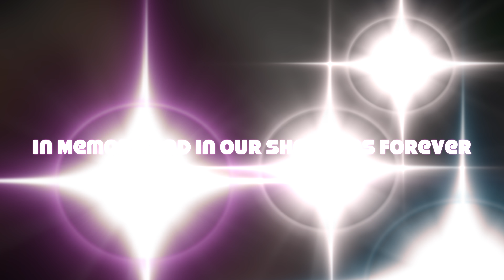Ian The Diver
The Legend Will Always Be Remembered!